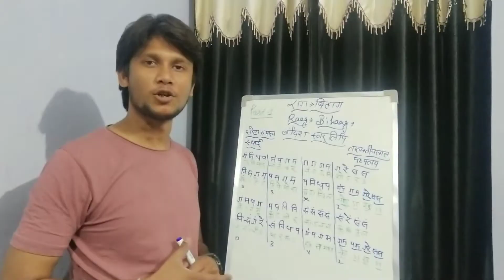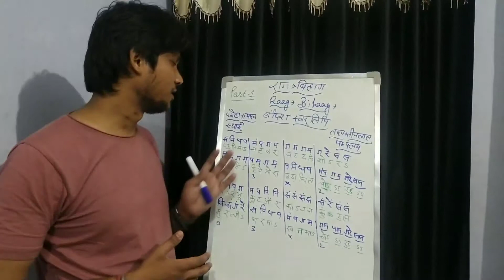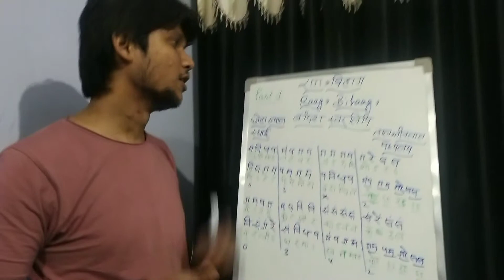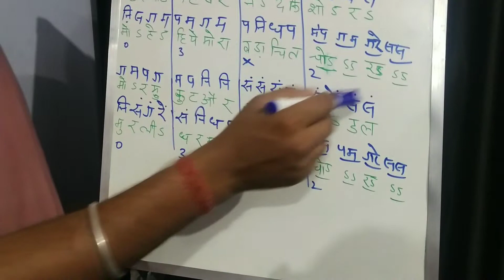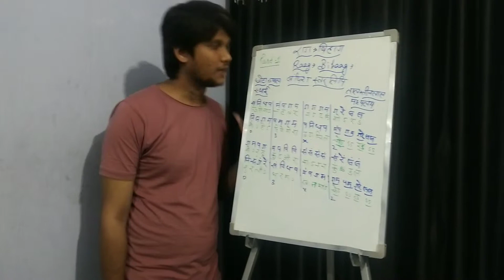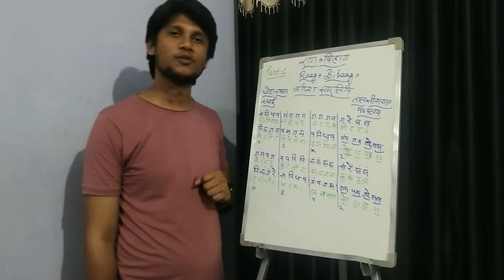'छलिया नटवर नंद किशोर' राग बिहाग की बंदिश की स्वरलिपि